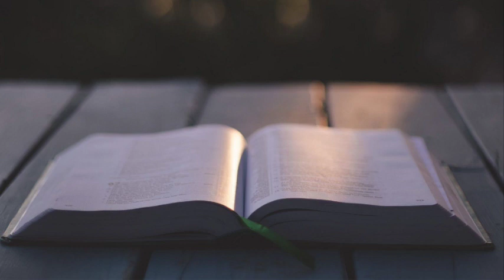St Philips Anglican Church ACSA FS HDL BFN RSA | Sunday 20 Aug 2023 | Rev’d Deacon Deon Myburgh